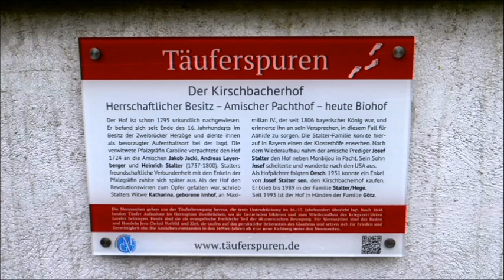Kirschbacherhof (Dietrichingen, Südwestpfalz)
Der Kirschbacherhof - Der Hof ist schon 1295 urkundlich nachgewiesen. Er befand sich seit Ende des 16. Jahrhunderts im Besitz der Zweibrücker Herzöge und diente ihnen als bevorzugter Aufenthaltsort bei der Jagd. Die verwitwete Pfalzgräfin Caroline verpachtete den Hof 1724 an die Amischen Jakob Jacki, Andreas Leyenberger und Heinrich Stalter (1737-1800).

Auf dem Kirschbacherhof ist eine große Storchen-Population heimisch. Rund 40 Brutpaare wurden schon gezählt. Störche lassen sich dort nieder, wo die Natur intakt ist, wo auf den Feldern keine Spritzmittel zum Einsatz kommen und wo genügend Insekten vorhanden sind.